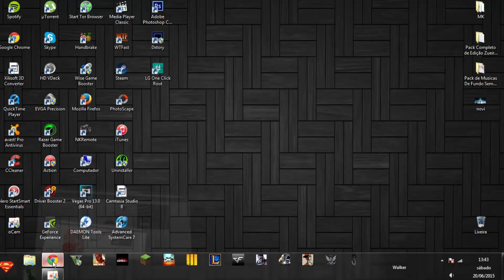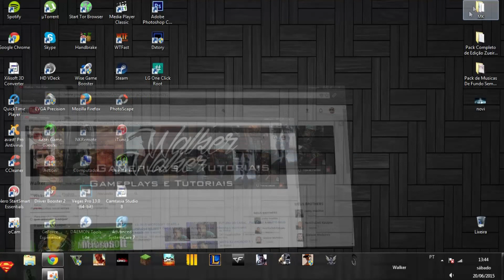COMO USAR O NOVO PLAYER DO YOUTUBE !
WALKER 8

LINKS LOGO ABAIXO !!!